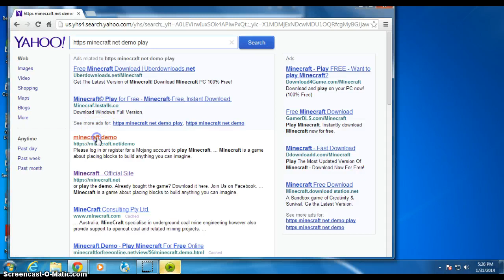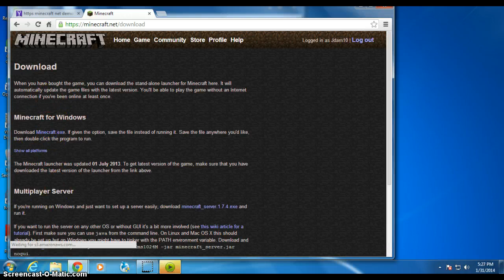MY FIRST VIDEO!!!!!!